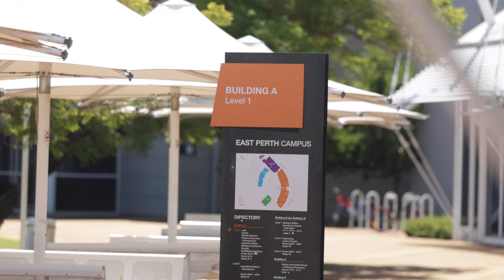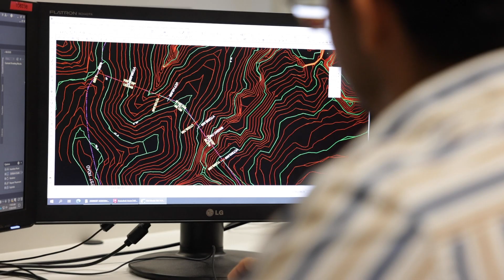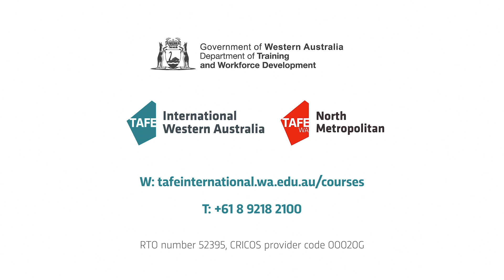Andres talks about studying engineering with TAFE International Western Australia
Andres Felipe Pereira Palacio from Colombia shares his experience studying the 52873 Advanced Diploma of Civil and Structural Engineering at North Metropolitan TAFE's East Perth campus. For further information on studying civil and structural engineering with TAFE International Western Australia (TIWA),

To help you succeed in today’s employment market, TIWA offers over 100 skills-based courses delivered by lecturers with industry experience and connections. Get a globally recognised qualification at one of our 21 TAFE campuses across Perth and regional areas of WA.